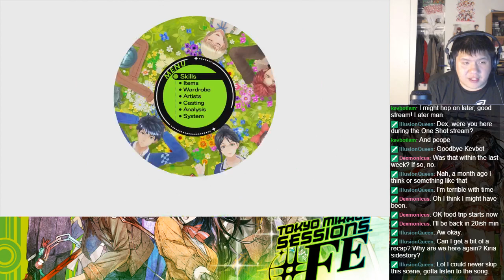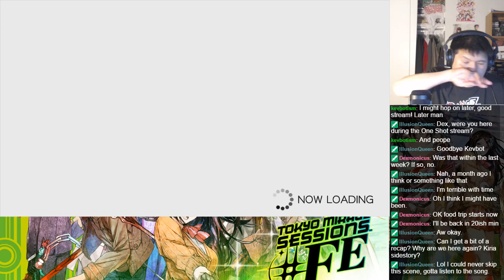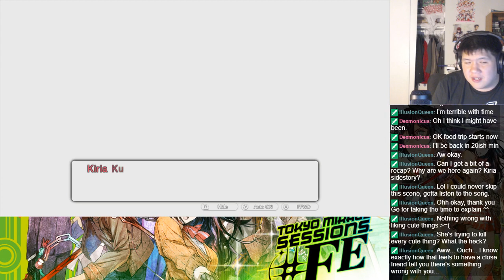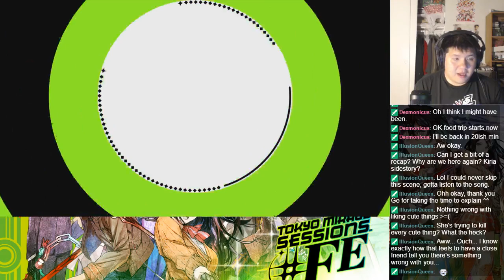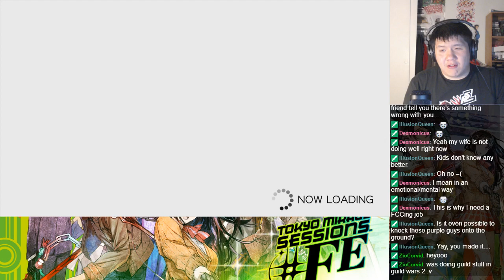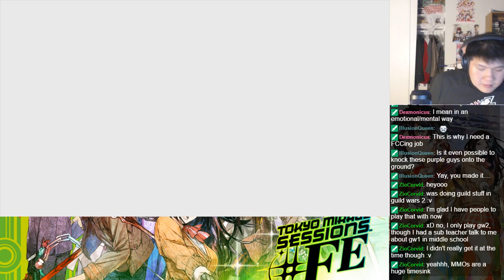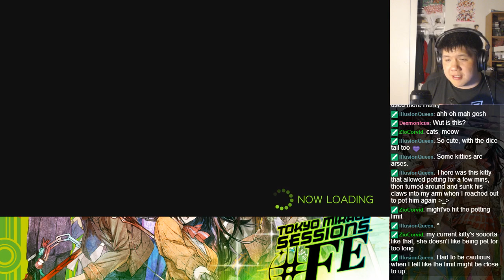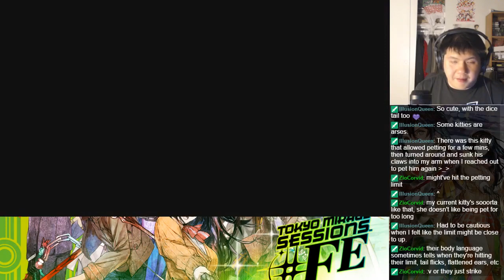Let's BLIND Play Tokyo Mirage Sessions ♯FE - Part 70 - Intermission 3 (3)